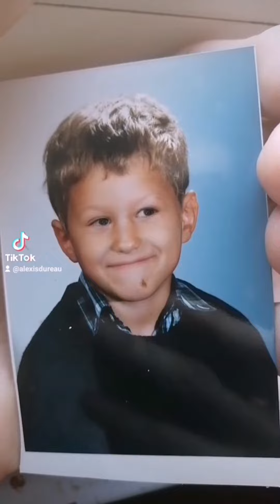LES YEUX QUI BOUGE SUR LES PHOTOS